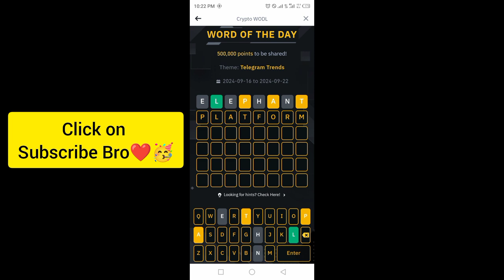Binance Crypto Word of the day today WOTD WODL Crypto theme Telegram Trends 2024 answer 19 Sep 2024